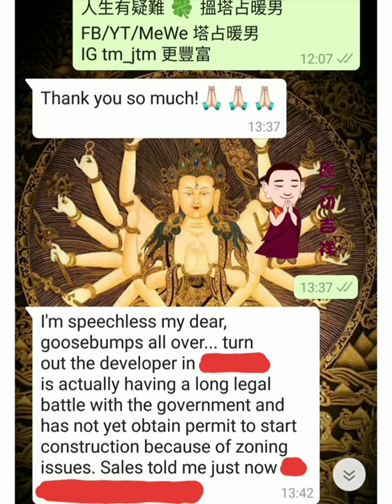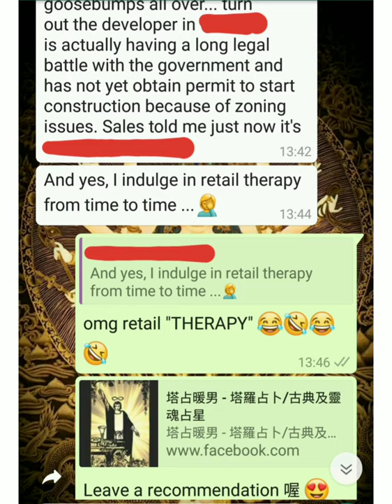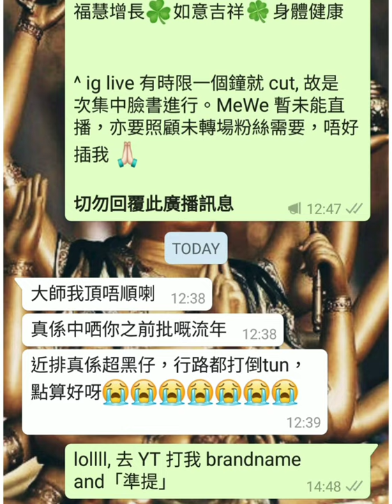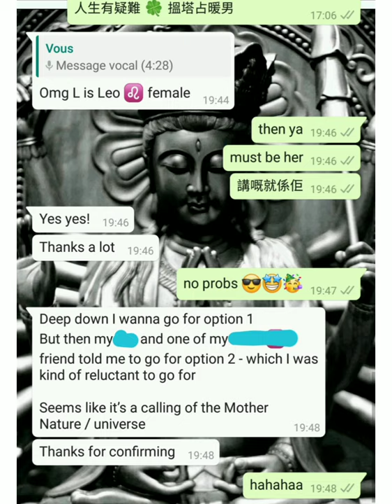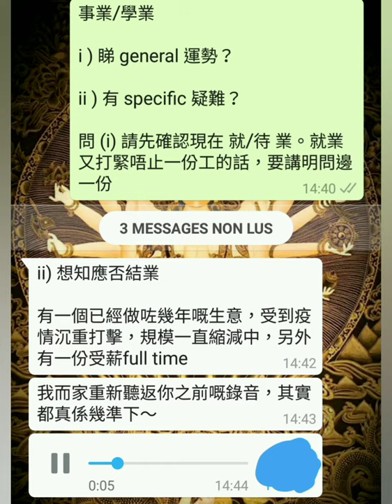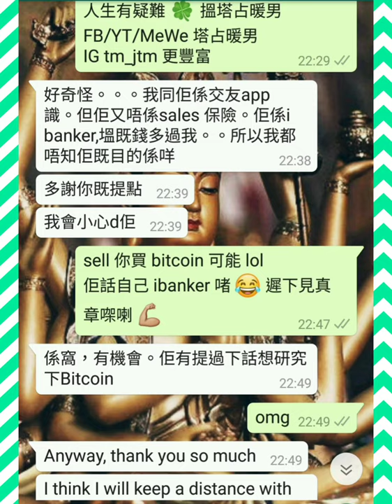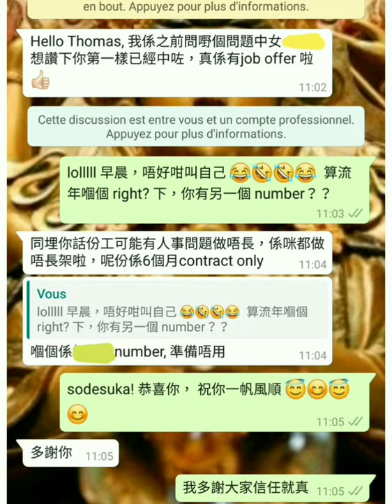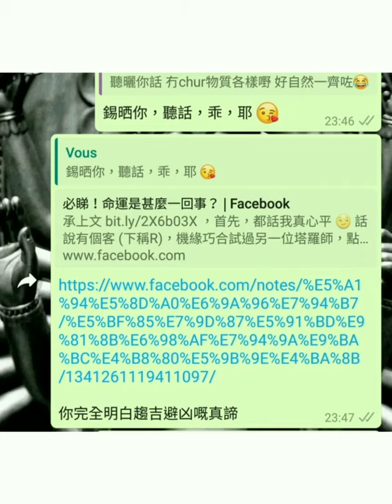塔占暖男星座運勢 ⭐雙魚座⭐ 10/7 - 7/8